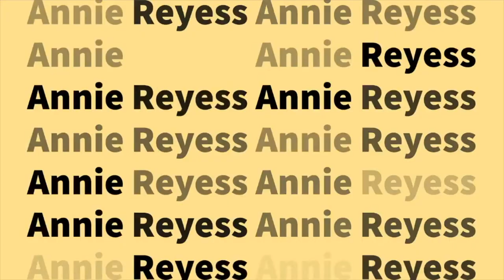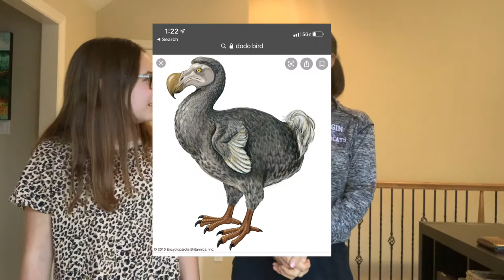ARE YOU SMARTER THAN A 5TH GRADER - ft. my mom and sister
In today's video I have my MOM and my SISTER compete in a challenge to see who is smarter!

-FAQ-
Age: 15
Where Do You Live?: Austin, Texas
Birthday: January 31
When Do You Upload: Every Saturday!